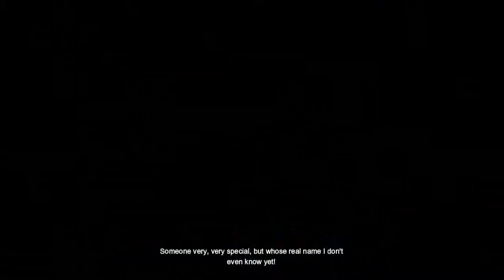Let's Play Batman: Arkham Origins Part 29 - Gordon Saves Me From Bane & PLAYING AS JOKER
Batman: Arkham Origins features an expanded Gotham City and introduces an original prequel storyline set several years before the events of Batman: Arkham Asylum and Batman: Arkham City, the first two critically acclaimed games of the franchise; Taking place before the rise of Gotham City's most dangerous criminals, the game showcases a young and unrefined Batman as he faces a defining moment in his early career as a crime fighter that sets his path to becoming the Dark Knight; As the story unfolds, players will meet many important characters for the first time and forge key relationships.

Showcases a young and unrefined Batman as he faces defining moment in early career as a crime fighter.

See story unfold as Batman transforms from a crime fighter into the Dark Knight.

Explore an expanded Gotham City before the rise of its most dangerous criminals and vile villains.